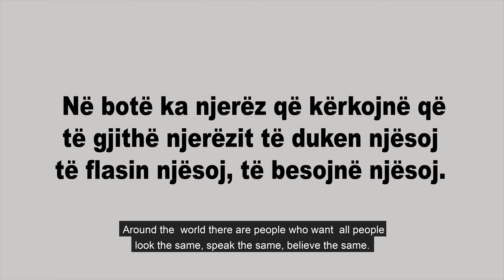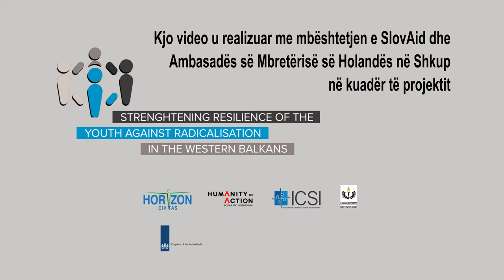Youth Resilience - AHC